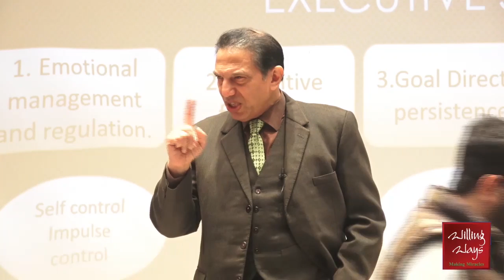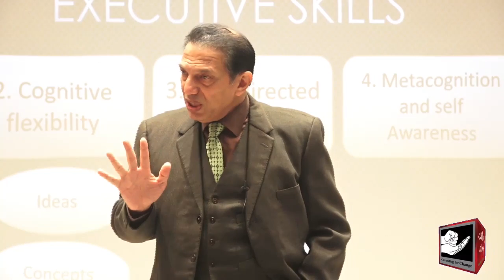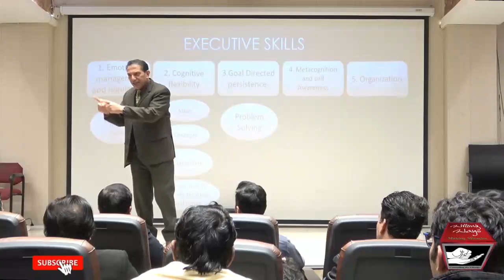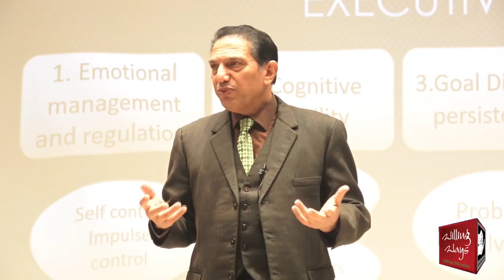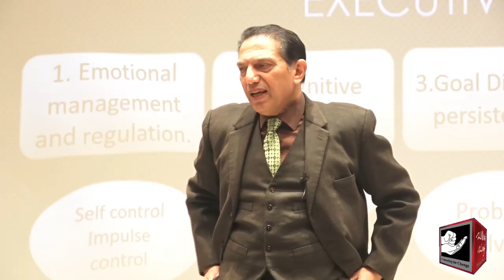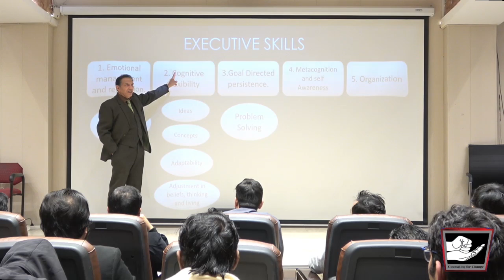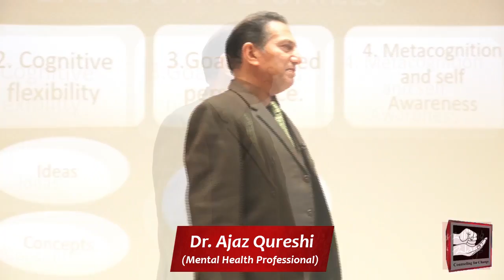Which thoughts and worries are signs of mental illness?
کونسے خیالات اور خدشات ذہنی  بیماری کی علامت ہیں؟
◆𝐅𝐨𝐫 𝐂𝐨𝐮𝐧𝐬𝐞𝐥𝐢𝐧𝐠 𝐀𝐩𝐩𝐨𝐢𝐧𝐭𝐦𝐞𝐧𝐭𝐬:
 Lahore :Mr Mohsin Nawaz 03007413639
 Karachi: Mr Wakeel Murad 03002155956
Islamabad: Mr Talal Zubair 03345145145